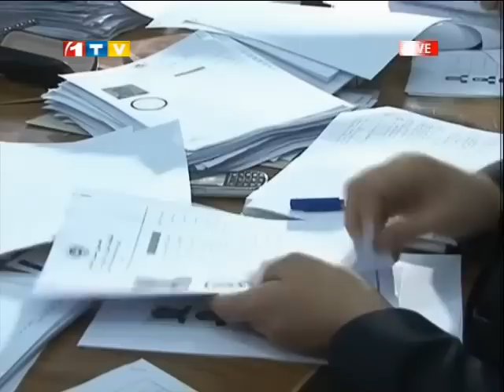1TV Farsi 30 MInutes News 9:30 PM 30.09.2014 خبرهای فارسی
خبرهای فارسی در برنامه خبری 30 دقیقه، سر ساعت 9:30 سه شنبه شب، 8 میزان سال 1393 خورشیدی